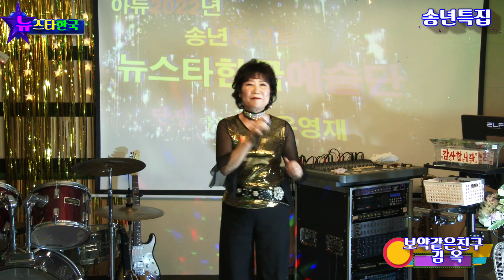가수 김옥=보약같은친구{진시몬곡}송년특집 가요축제 뉴스타한국예술단=브라보 라이브2022=12=24